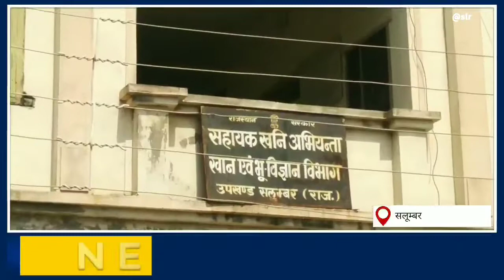30 May 2022(4)